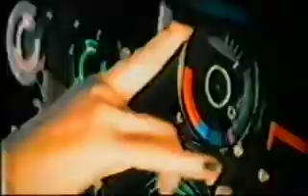Shirley Manson + Dawn Shadforth on the making of "Special"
Mirrorball, 2000